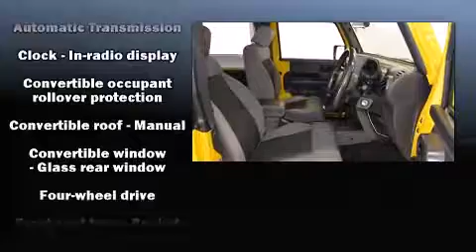2008 Jeep Wrangler X RHD in Fergus Falls, MN 56537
Nelson Auto Center

You can expect a lot from the 2008 Jeep Wrangler. This 2 door, 4 passenger convertible provides exceptional value! Smooth gearshifts are achieved thanks to the refined 6 cylinder engine, and for added security, dynamic Stability Control supplements the drivetrain. Four wheel drive allows you to go places you've only imagined. It distinguishes itself from the competition with features such as: a tachometer, front bucket seats, tilt steering wheel, skid plates, rear wipers, and much more. Premium sound drives 6 speakers, providing you and your passengers a sensational audio experience. Jeep ensures the safety and security of its passengers with equipment such as: dual front impact airbags with occupant sensing airbag, integrated roll-over protection, traction control, ignition disabling, and 4 wheel disc brakes with ABS. Brake assist technology provides extra pressure when applying the brakes. Our team is professional, and we offer a no-pressure environment. We'd be happy to answer any questions that you may have. We are here to help you.